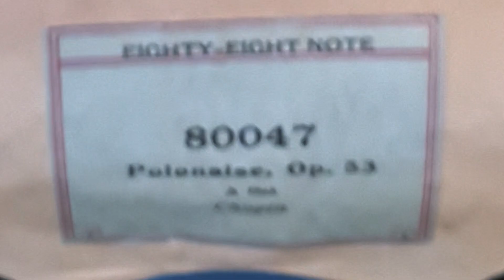Polonaise, Op.53 in A flat. Chopin. Piano Roll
The Caldwell Piano Co., Cleveland Oh. Piano Roll # 80047 Date 13 Sep.1904